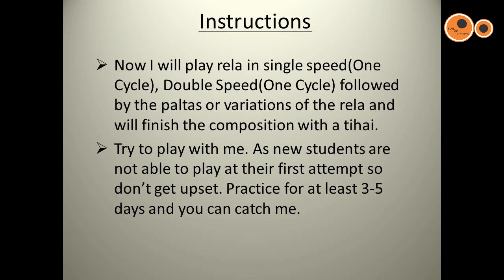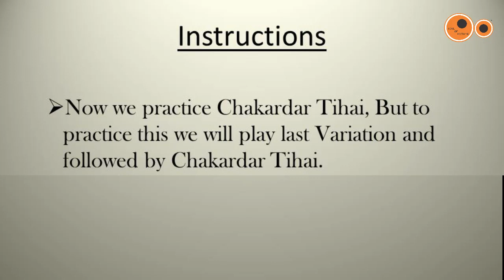Teen Taal - Basic Rela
Hello! Everyone, Myself Manjeet Singh, and here I am introducing some basic Tabla lessons to you. This is just to show you how detailed you can learn about Tabla with us. I hope you will love these lessons and will join us soon.
Manjeet Singh
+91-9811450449